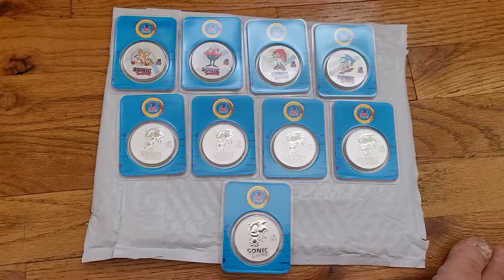Sonic The Hedgehog Officially Licensed Silver Coins 2021 August 30